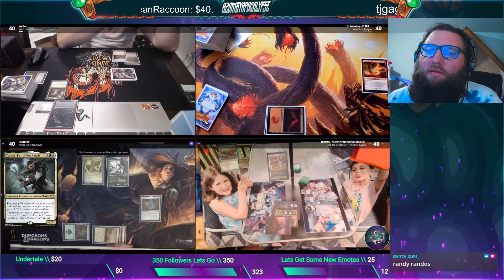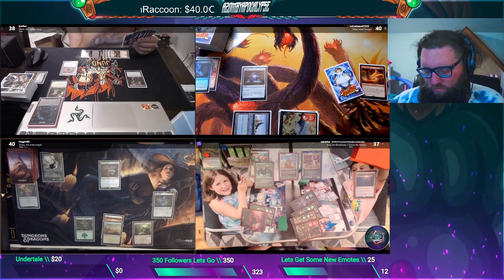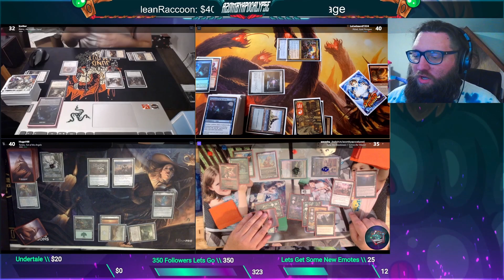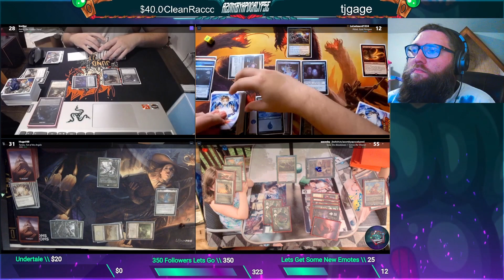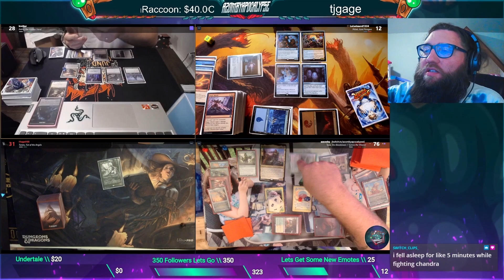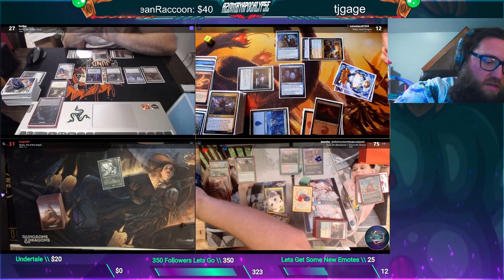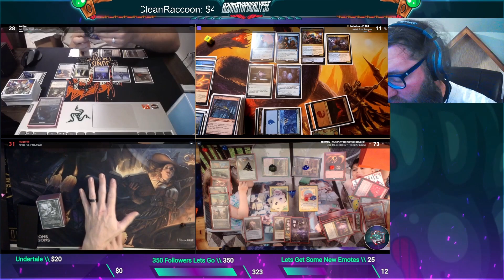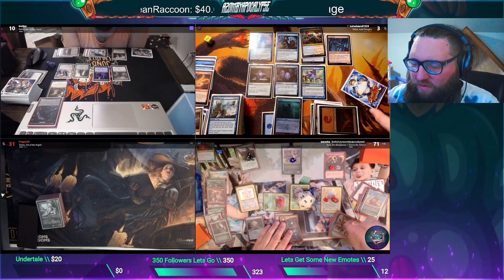Commander With Randos Kethis Vs Melek Vs Tana & Tymna Vs Torens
You can also check me out live on Twitch i stream some nights at 10:30 pm eastern at Twitch.tv/azombyapocalypse